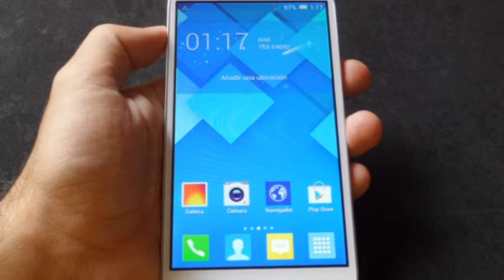Photos of the Alcatel One Touch Pop C5 | Not A Review!